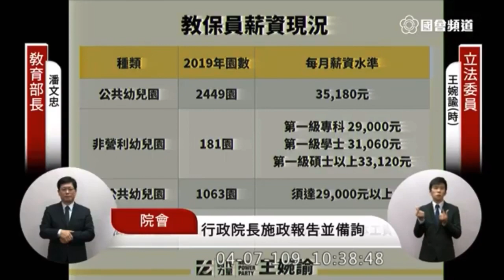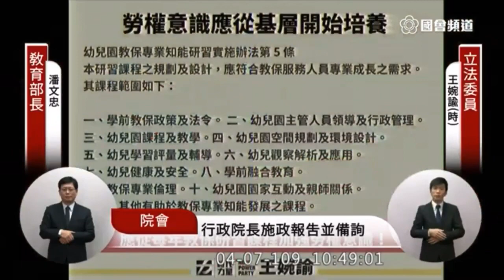王婉諭 總質詢 教育部 改善教保員待遇及勞動條件 降低師生比 幼兒園超收處罰與不法利益不成比例 公布違法業者資訊平台資訊未及時更新 2020 04 07 院會 立法院演哪齣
教育部長 潘文忠